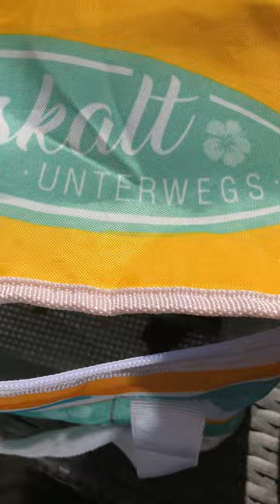Muscovy Ducklings’ First Bath 🛁💦💦💦 [Original Sounds]